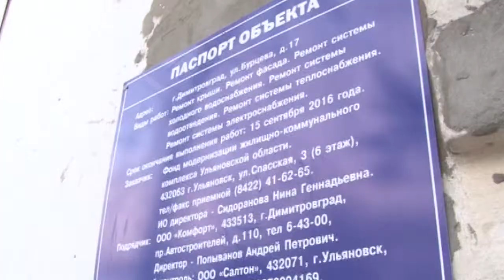Программа капремонта МКД в действии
В ходе своего двухдневного рабочего визита в Димитровград губернатор Сергей Морозов провел совещание по вопросам улучшения качества жилищно-коммунальных услуг в регионе.